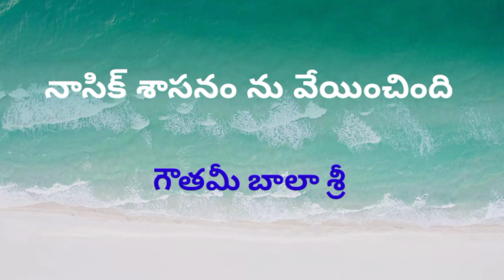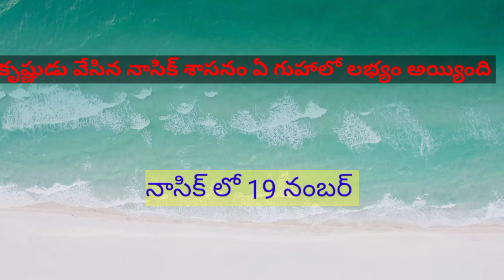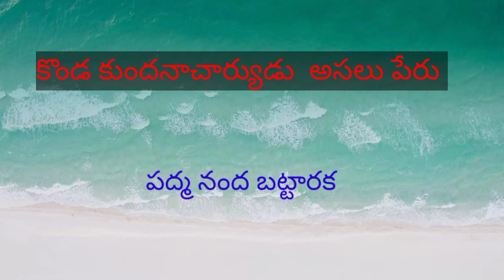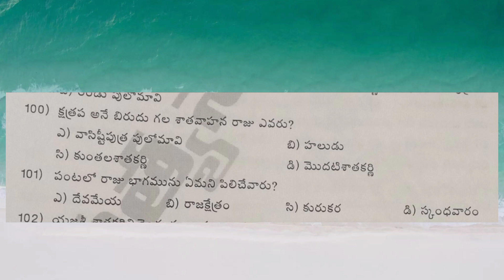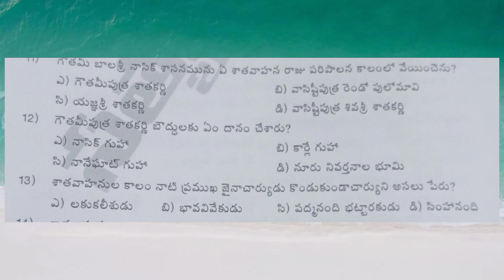శాతవాహనులు పై ప్రీవియస్ ప్రశ్నలు...(సత్య నారాయణ సర్)...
satyanarayana sir classes & history classes.